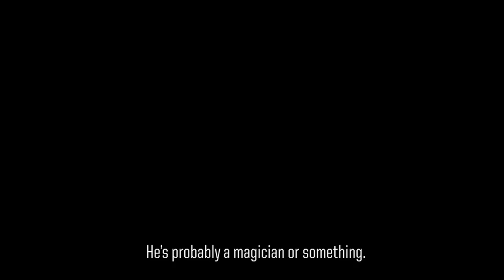Fashion Tips with Evan Turner: Dr. Jack, Portlandia, Beards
As the most stylish man on the team, ET has some opinions about Dr. Jack, Portlandia, and the Naked Bike Ride.